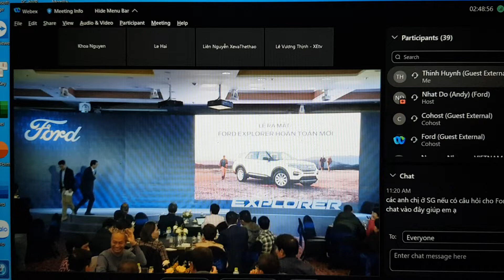Giá bán của Ford Explorer 2022 mới từ 2,366 tỷ đồng.